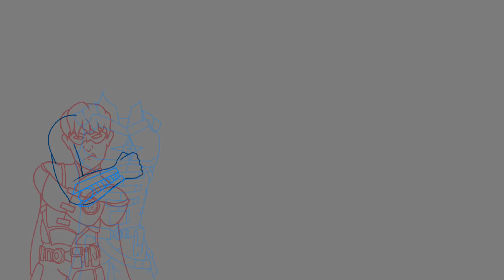Batman vs Arkham Knight (QuickDraw)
In my universe the Arkham Knight does not take of the mask, therefore not confirming who it is to Batman. But Batman has a pretty good idea who it could be but can’t figure out how. The Arkham Knight is however defeated and the alias will be left behind, leading to another to rise. (Do you like seeing some of my lore in the descriptions? Lmk)

just search Arkham city theme, Arkham Knight theme, and inner demon. Those are the songs